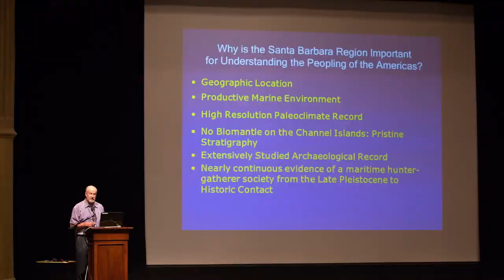Arlington Man / West of the West ( Part 2) Channel Islands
Arlington Man – In 1959, while looking for pygmy mammoth bones on Santa Rosa Island, Santa Barbara Museum of Natural History archeologist Phil Orr discovered a human femur sticking out of the canyon wall at Arlington Springs. He knew it was old, but scientific dating technology couldn’t tell him how old. Yet. So he put the bones away in the basement of the SBMNH where they were rediscovered by Don Morris and John Johnson in the 1990s. These two archeologists take us back to Arlington Springs while explaining how modern carbon dating confirmed the bones were over 13,000 years old… the oldest ever found in North America. And how this discovery completely altered the accepted theory of human migration on our continent.